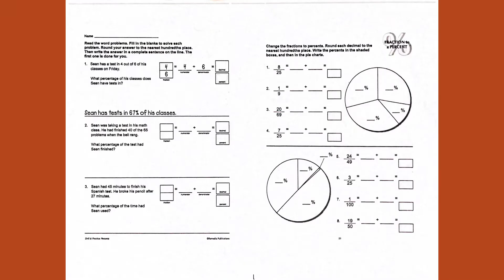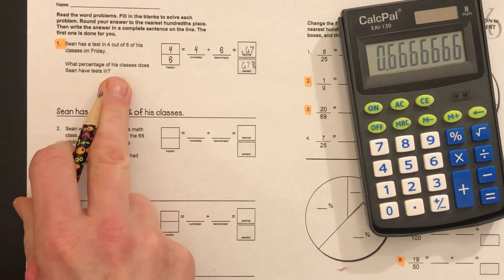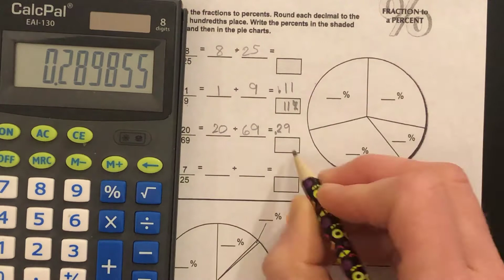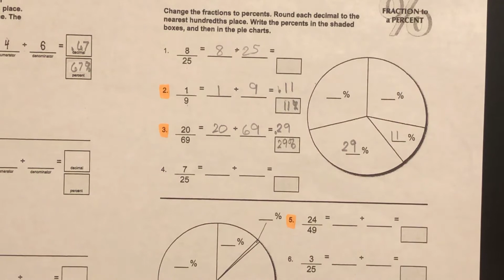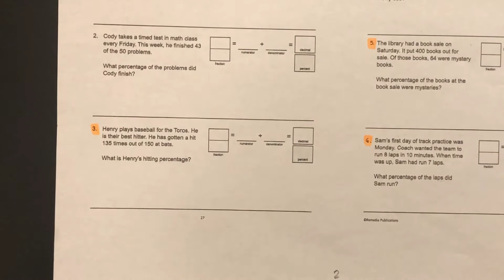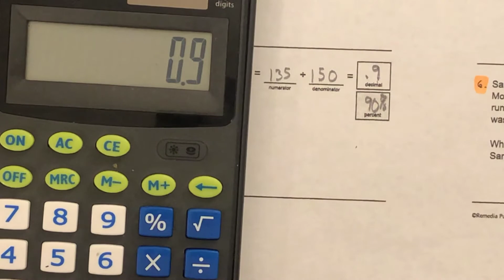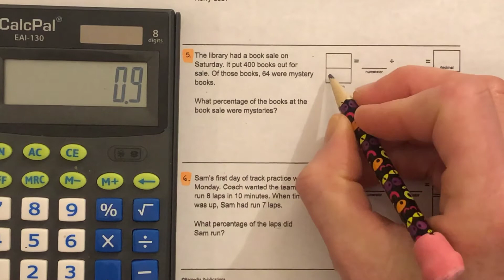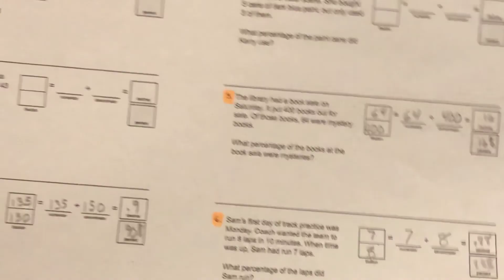DAYS 3&4: % Word Problems 1 & Pie Charts